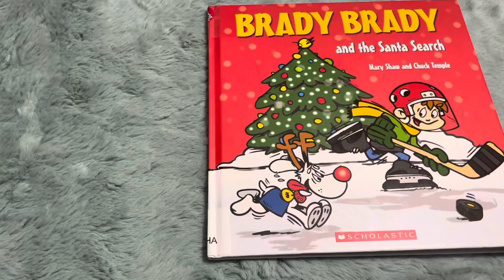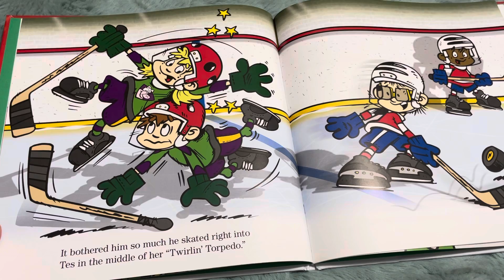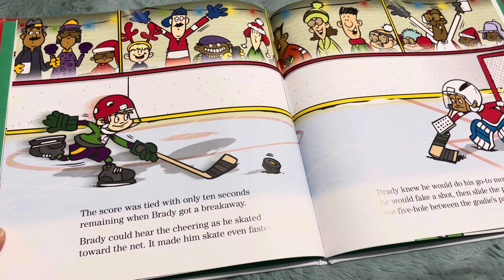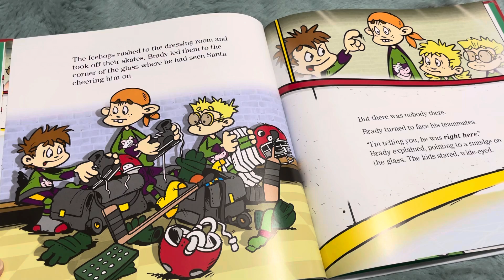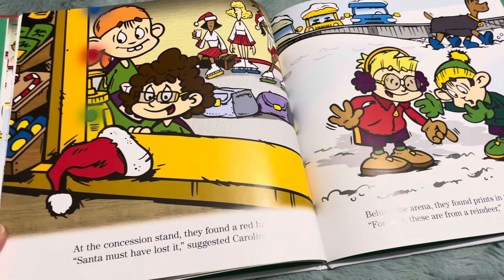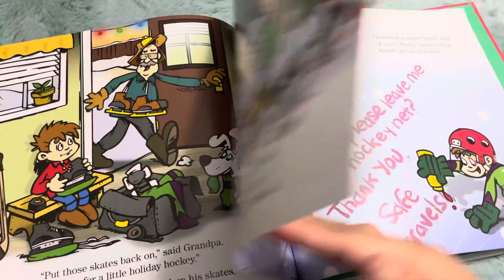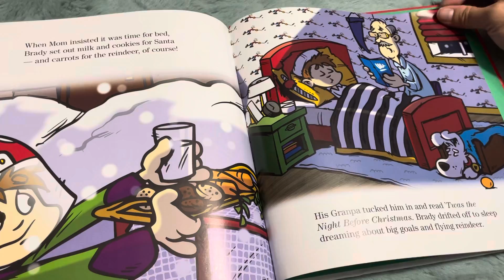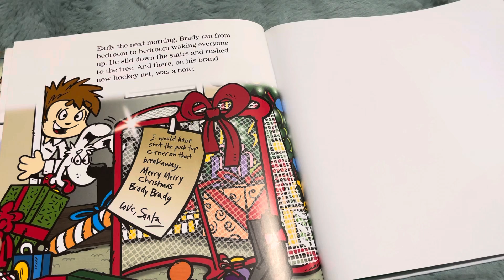Brady Brady And The Santa Search | Christmas Book | Children's Book | Read Aloud